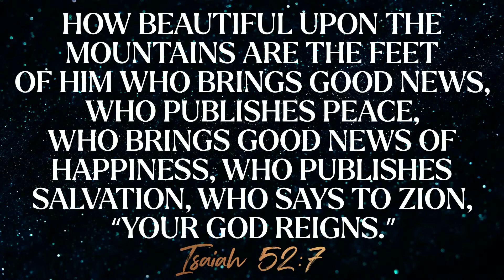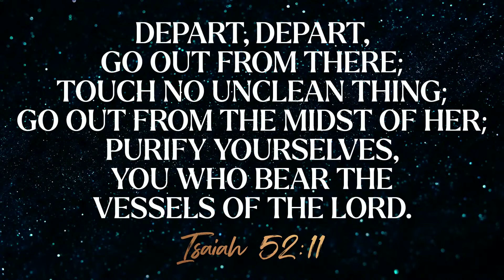Hopeful Anticipation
Pastor Brian Weaver preaching on December 24,  2022 at Peace Lutheran Church in Hurst, Texas